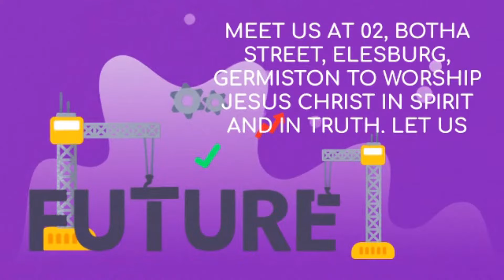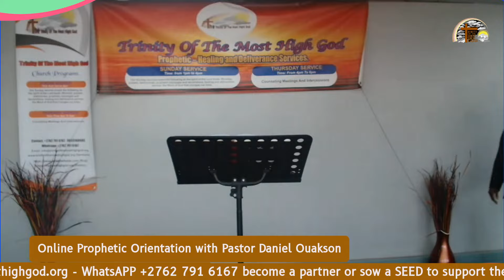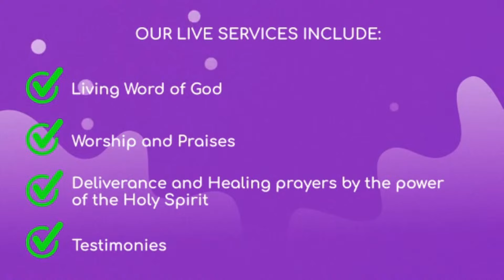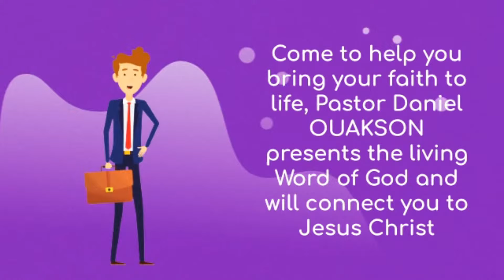How to get delivered from the spirit of Witchcraft, part 2/3 - Comment se délivrer de la sorcellerie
Sermon: How to get delivered from the spirit of Witchcraft, part 2/3 ( Sunday Live Service - 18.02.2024 )
Steps to get delivered from witchcraft spirit or from the oppression of witchcraft

Comment se délivrer de l'esprit de sorcellerie, partie 2/3
Étapes pour se délivrer de l'esprit de sorcellerie ou de l'oppression de la sorcellerie

3 Sundays of Deliverance Prayers Against Witchcraft
by Pasteur Daniel Ouakson